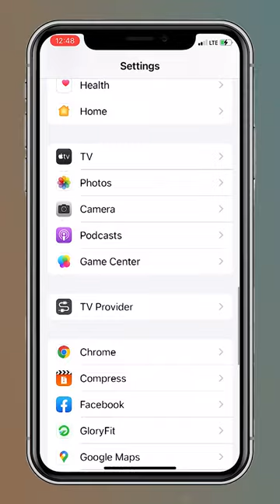How to find out if there are Hidden Apps on your iPhone?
Simple and very step-by-step video How to find out if there are hidden apps on your iPhone!

Here’s what you need to do to make this work:
open settings and scroll down
At the bottom of the list will be displayed all installed apps